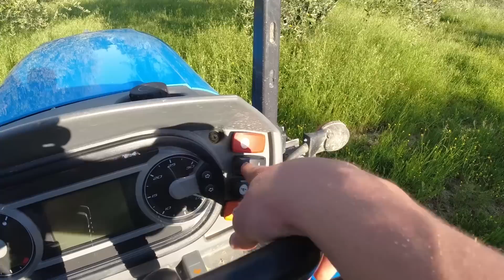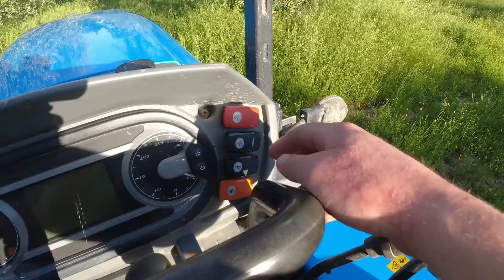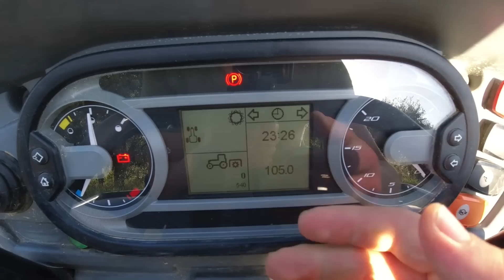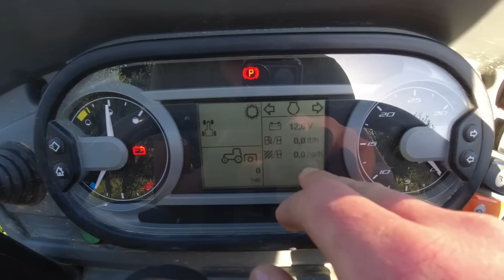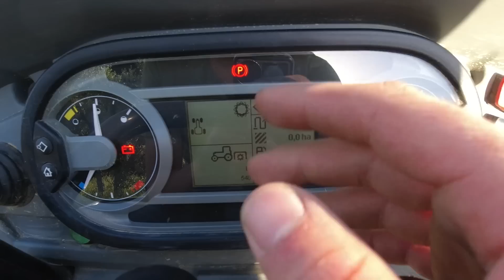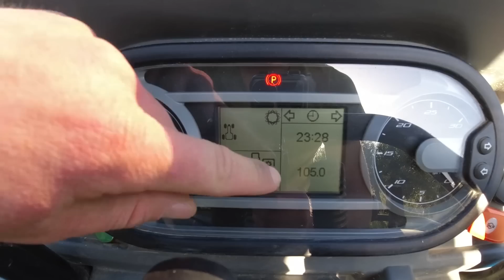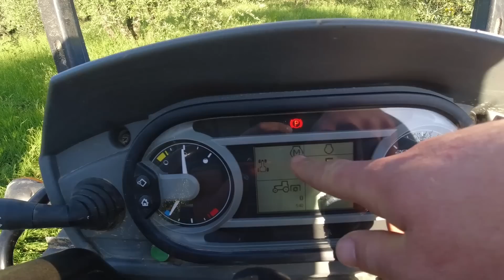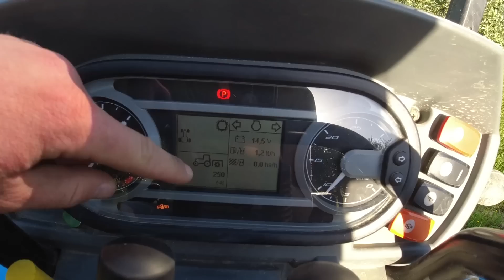Recensione LANDINI TREKKER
E finalmente ecco qui la recensione del TREKKER